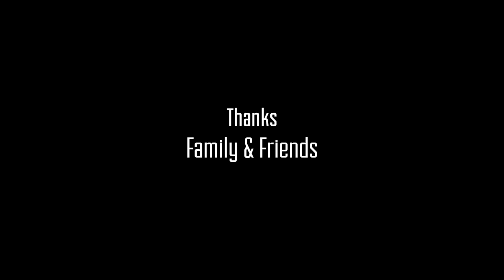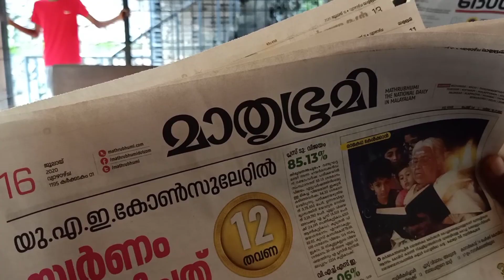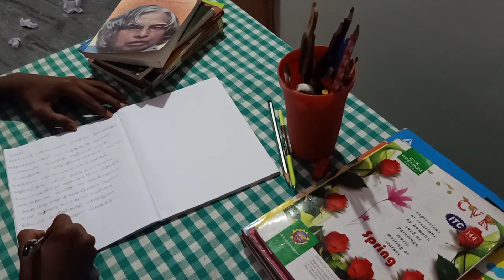DUA "Do not believe everything you think" | Malayalam short film | 2020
Concept & Direction:
ABHISHEK PANCHARAKULAM

Camera & Editing:
JITHIN KRISHNA

Casting:
SIDHARTH KUTTIATTOOR

JK MOCKTAIL'S